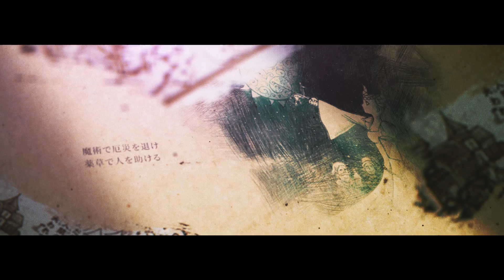【MAD】決意の代償 -黒執事-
第4回夏のMADイベント〜Summer MAD Festival〜
２日目の【白組】のMADです。

8/13から8/19まで毎日2本MADが投稿されるので、
どちらか好きだった方のMADに投票お願いします。
MADの作者や、勝敗の結果の生放送は8/21に行います。

・制作者(Day2)▼
甘党

・使用曲▼
誰ガ為ノ世界 · 志方あきこ

・source▼
黒執事